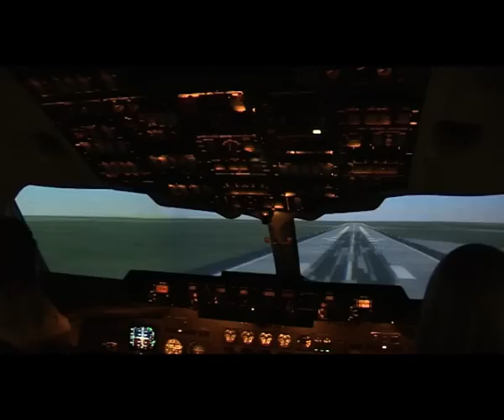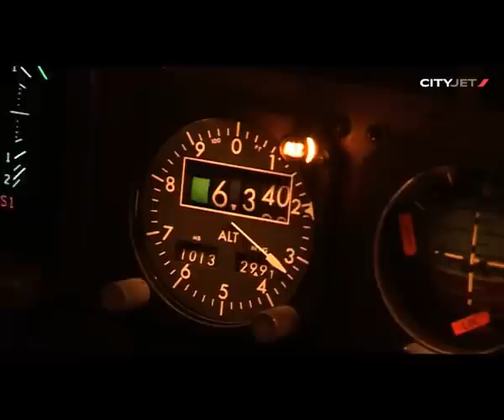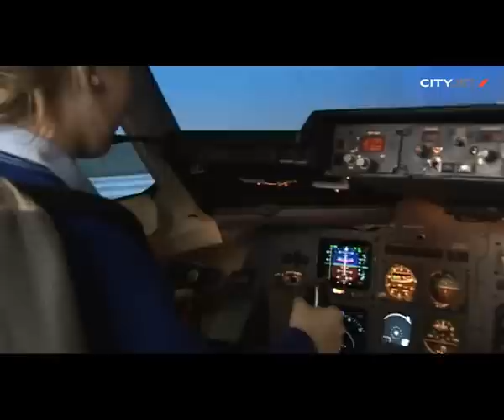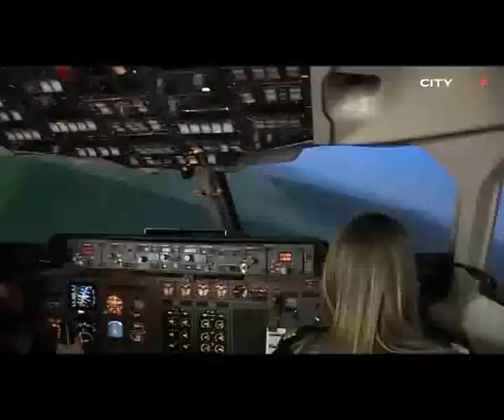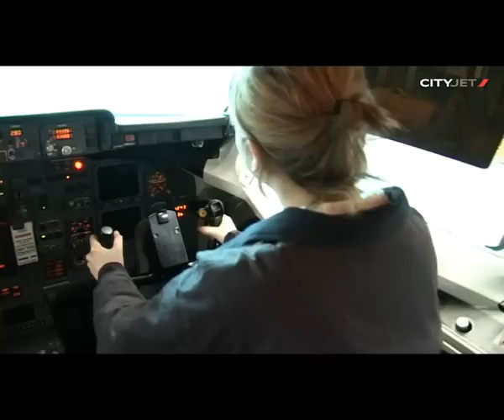CityJet introduces school girls to possible careers in aviation!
To celebrate International Women's Day, CityJet invites secondary students to try their hand in our flight simulator and tour our hangar.